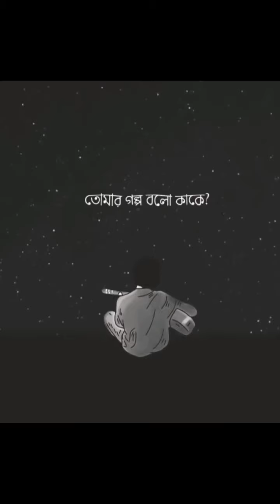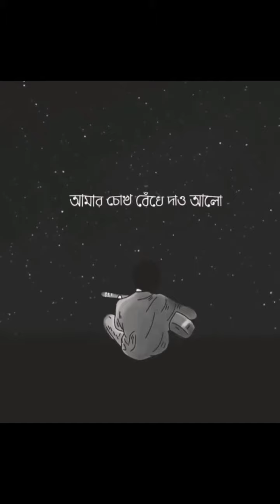Amar Vindeshi Tara ( আমার ভিনদেশী তারা) ✨ Lyrical Short Video Song 💙